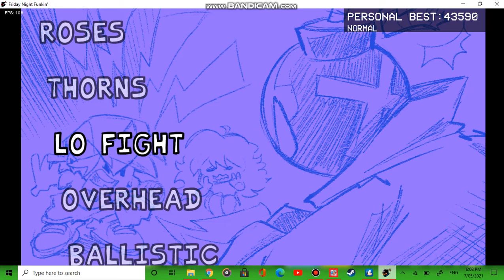Friday Night Funkin - B-Side Whitty Phase 1 - Lo-Fight (Hard)